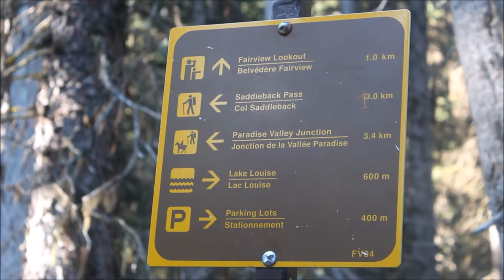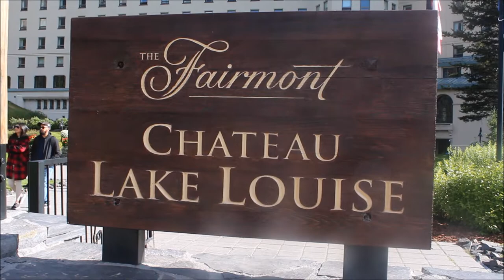Ben's Tours--Lake Louise: Around the Lake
Each installment of Ben's Tours takes you on a visit to a special place.  This time join me for an early morning hike around the shoreline of Lake Louise, Alberta.  This relatively easy hike - around the Lake's northwestern shoreline and then back around to the Fairview Lookout - offers constant views of the stunning turquoise water and mountains, with the Fairmont Chateau Lake Louise as a backdrop.